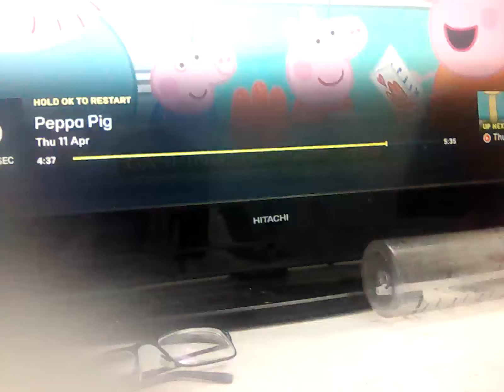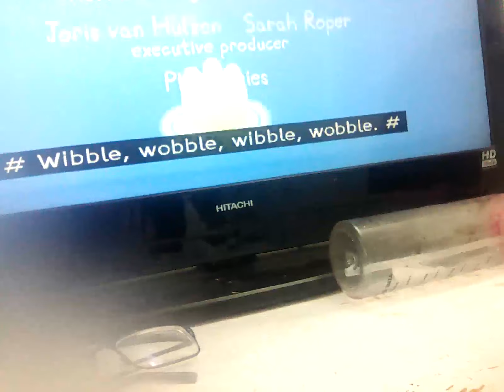11 April 2024